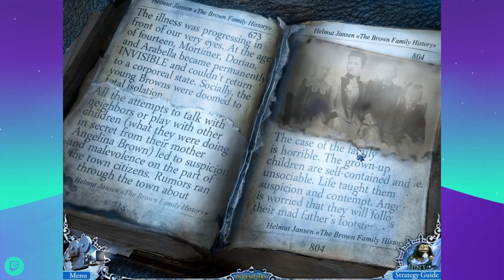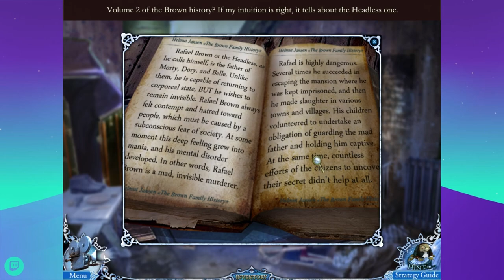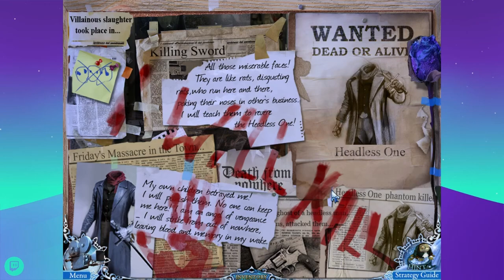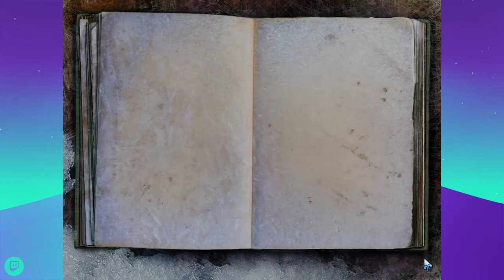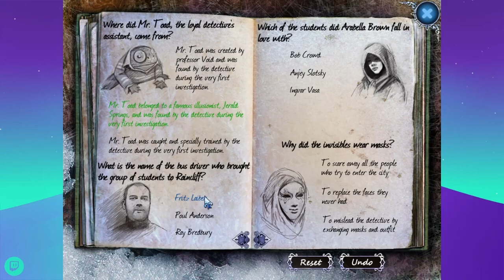Mystery Trackers 2: Raincliff - Hidden Object Puzzle Game (Bonus Chapter)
This video was originally streamed on February 26, 2022.

What are secateurs?

Fritz Leiber (Frits Laiber in game)
auhtor of Fafhrd and the Gray Mouser series

Poul Anderson
author of Tau Zero, The Broken Sword, and the Time Patrol series

Ray Bradbury (Ray Bredbury in game)
author of Fahrenheit 451, The Martian Chronicles, and Something Wicked This Way Comes